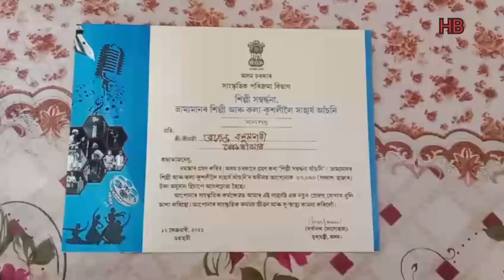Discussion with Brajendra Basumatary